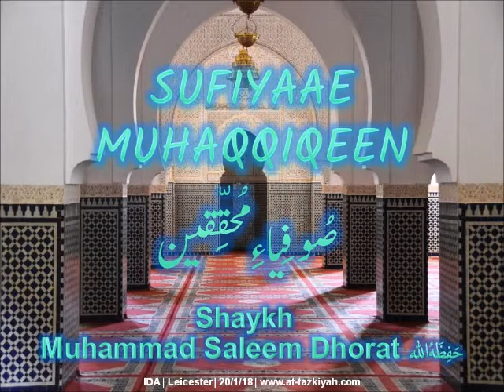Sufiyaae Muhaqqiqeen | Shaykh Muhammad Saleem Dhorat Hafizahullah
In this short talk, Shaykh Muhammad Saleem Dhorat Hafizahullah explains about those individuals who are the masters in the field of Tazkiyah, and at the same time possess immense knowledge of the Qur'an and Hadeeth.
Similarly, their role in regards to matters of Deen, and why they hold such a high status.
An invaluable message to listen and share.